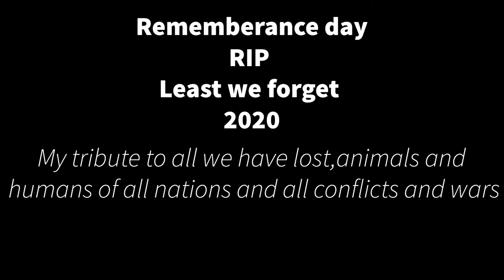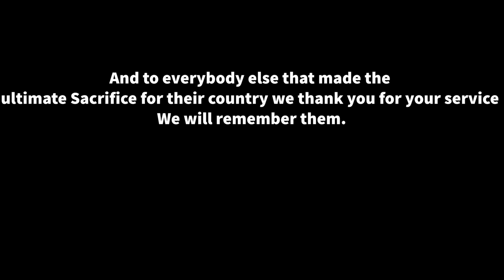Remembrance Day Australia 2020 coloured photos only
My video for Remembrance Day Australia 2020 in remembering all of the soldiers and animals in all wars not many photos but it’s small if you wish to follow me like my Facebook page here